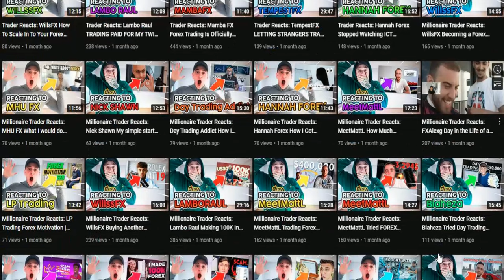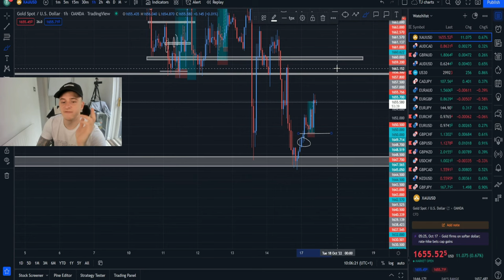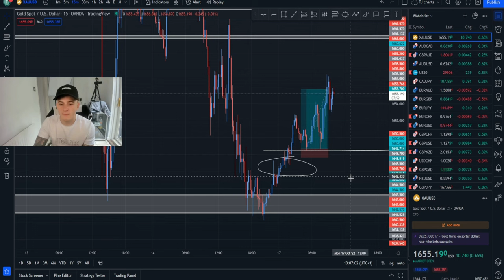GOLD BUYS DURING LONDON SESSION TP SMASHED | PROFIT OVER $30,000